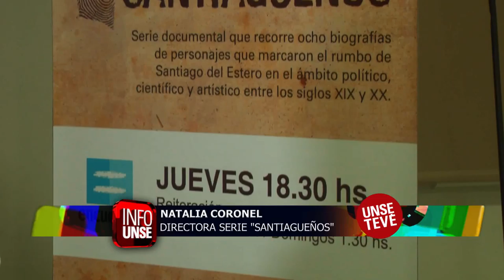INFO UNSE 05- 06-15